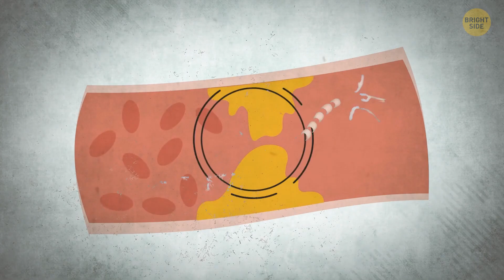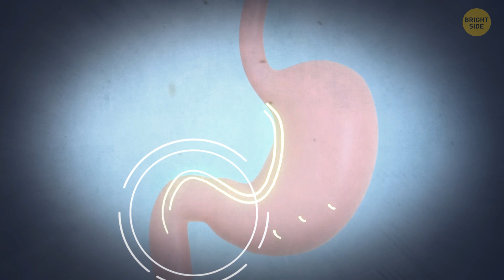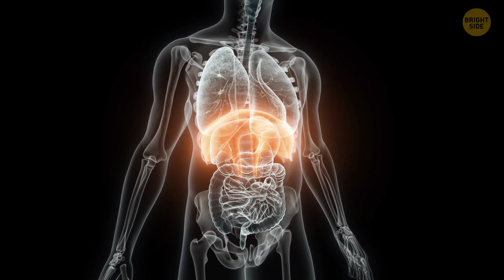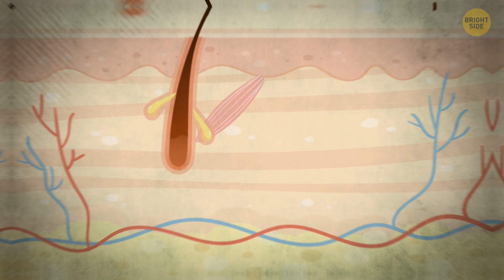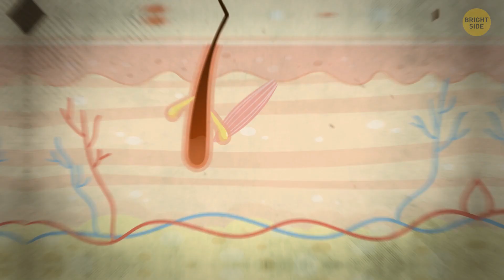Why Paper Cuts Are So Painful (And Other Surprising Facts)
You're innocently flipping through some paperwork when suddenly, ouch! A paper cut strikes, and the pain is disproportionate to the tiny wound. Surprised? Turns out, it's not just your imagination. Paper cuts are notorious for their sting because they tend to slice through the skin's pain receptors in a unique way, making them feel more intense than they actually are. Plus, our hands are packed with sensory nerves, so even a small cut in such a sensitive area can feel like a big deal. Dive in for more surprising facts about your body!